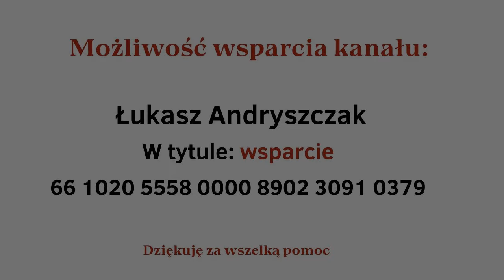DROGA PROWADZĄCĄ DO WZNIOSŁEGO STANU ŚWIADOMOŚCI CHRYSTUSOWEJ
Jeśli podoba Ci się to co tu robię, możesz wesprzeć mój kanał:
Łukasz Andryszczak

Nagranie zawiera fragmenty: Niebiańskie przesłania dla ludzi tego czasu. Ekspander

Link:  / @andryszczak.